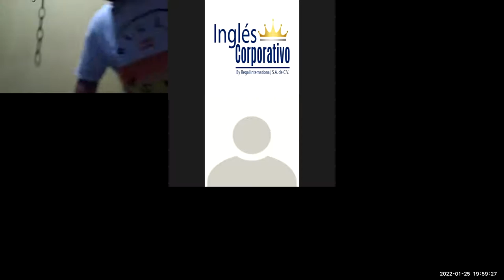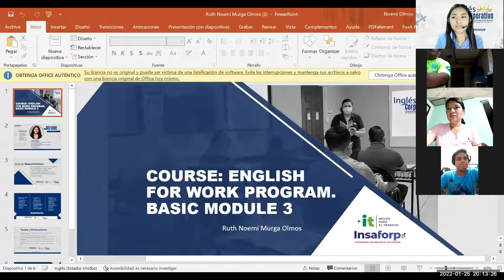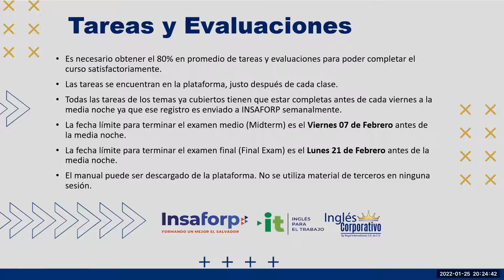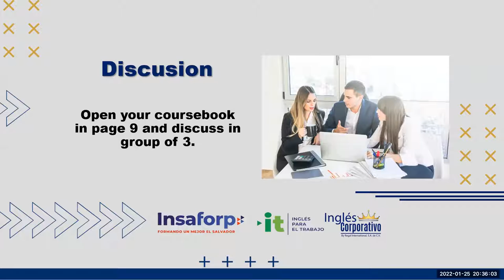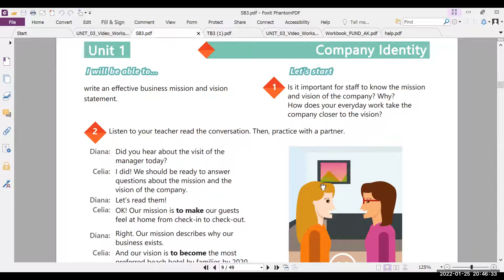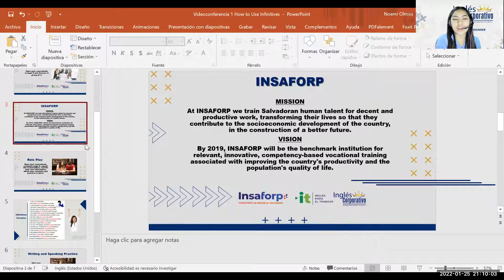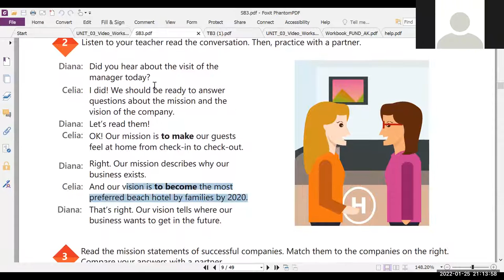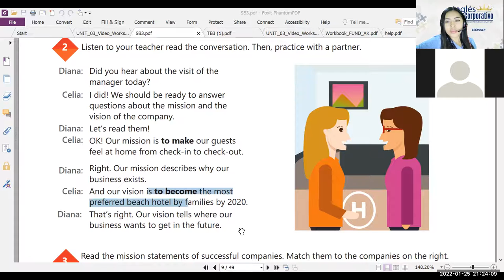Ingles Corporativo- Videoconferencia # 1 - How to Use Infinitives